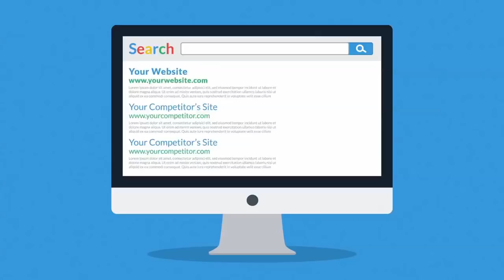Variance Marketing: Unlock Your Marketing Mix